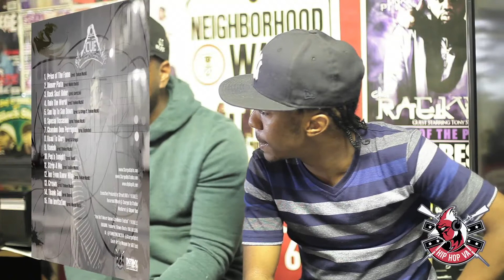Charged Up Life$tyle:Episode 2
Charged Up Ent triple threat Y.A.N.K.E.E. sits down with Oktane for HipHopVA and breaks down his new project "Versatile"